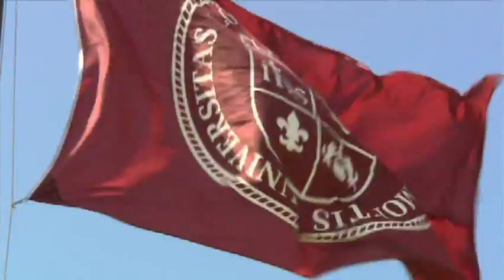2012 City of Angels Honoree Loyola Marymount University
The Chamber is proud to honor one of its largest supporters and a cornerstone of our community, Loyola Marymount University. LMU has just celebrated its centennial year and is looking forward to proceeding forward with the school's recently approved 20-year Master Plan. LMU has served as a respectful, philanthropic neighbor to the local
business community. Accepting the award for LMU is President David W. Burcham, who was elected the university's 15th president on October 4, 2010, in a unanimous decision by the LMU Board of Trustees. Previously, Burcham served as Interim resident, Executive Vice President and Provost at LMU. "Striving towards excellence in academics, that is why we are here," he told a recent convocation. Congratulations on a successful 100 years LMU!